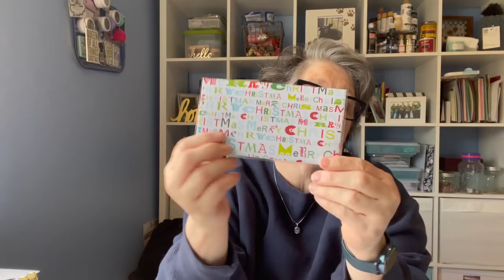February Budget Recap 2022